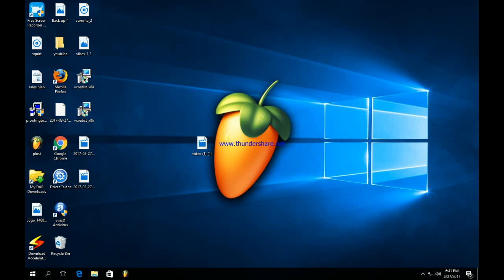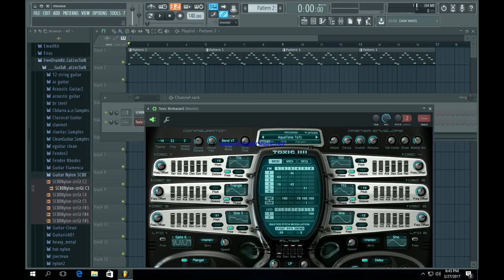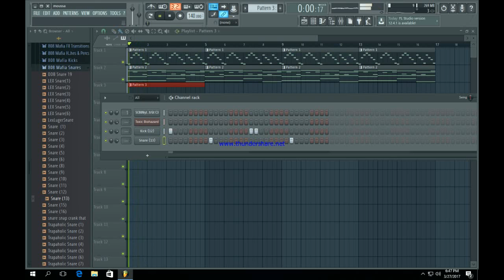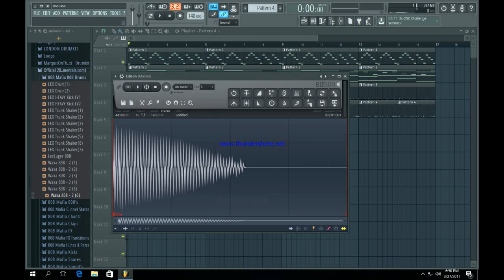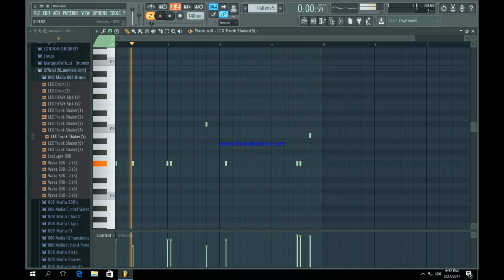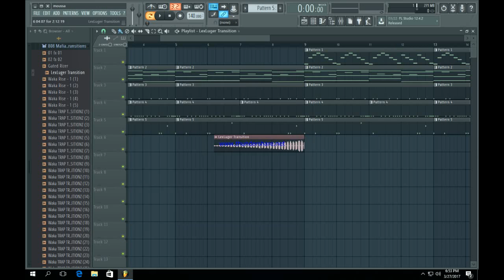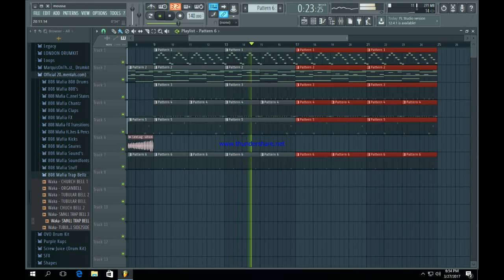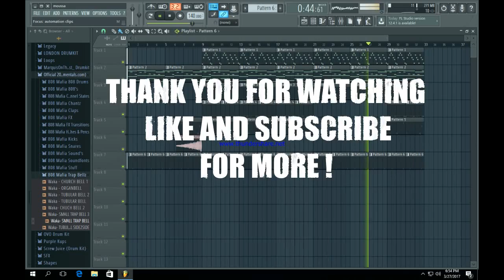MAKING A BEAT IN FL STUDIO 12 / REALLY BASIC AND EASY (free drum kit)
FL STUDIO 12 BEAT MAKING TRAP STYLE METRO BOOMIN FUTURE TRAP HOUSE DRUM KIT KICK SNARE BASS 808 MAFIA BRYSON KILL IT MUSIC PRODUCTION PRODUCER